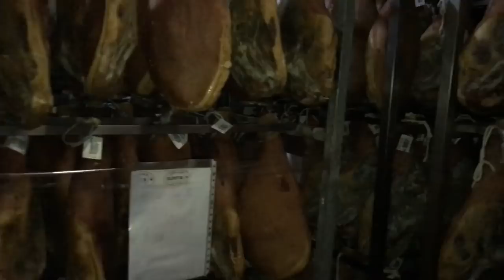Посещение фабрики по производству хамона. Валенсия. Испания.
Каждая страна имеет свои «визитные карточки». Называя их можно безошибочно узнать о какой стране идёт речь. Например если задать вопрос: О какой стране идёт речь? Среднестатистическому европейцу с таким джентльменским набором «визитных карточек» : водка, икра, балалайка, матрёшка, медведь. Как вы понимаете ответ будет Россия. Точно так же если задать вопрос с набором «визитных карточек» :вино, сыр, хамон, футбол, коррида. Ответ будет Испания. На этот раз я хочу показать не все выше перечисленные «визитные карточки» Испании, а только хамон (Jamon). Вернее производство хамона. Ведь все видят уже конечную продукцию как правило в магазине. Это готовая свиная ляжка красиво упакованная. А вот производство хамона видит не каждый.
И так, на днях я заехал по делам на фабрику по производству хамона. Фабрика сама по себе средняя. В год перерабатывает 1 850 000 кг мяса свинины в год.  Находится в 50-ти километрах от Валенсии. Конечно в коротком ролике за 10 минут я не смогу осветить полный процесс приготовления хамона да наверное это и не нужно. Но вот хоть иметь какое-то представления стоит.